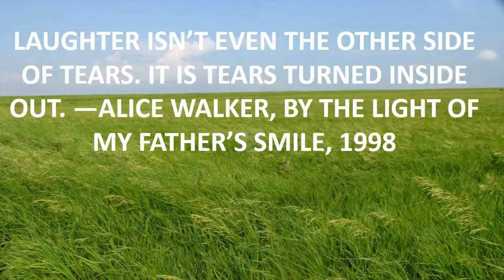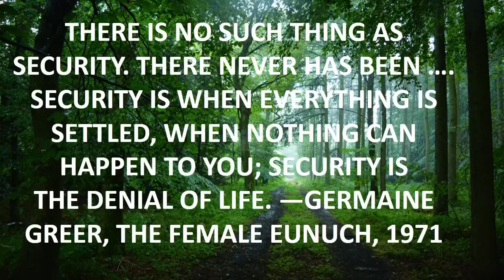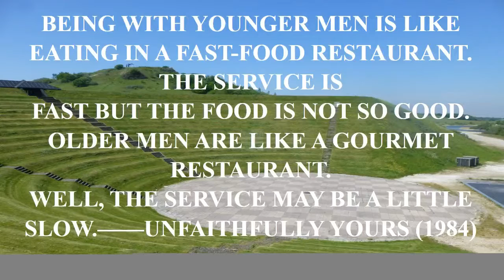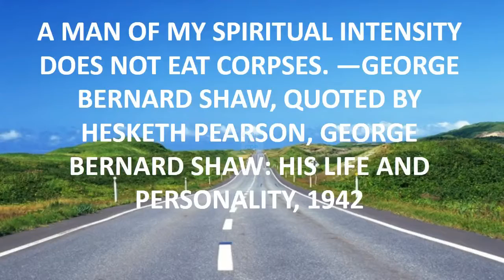illidan warcraft 3 quotes